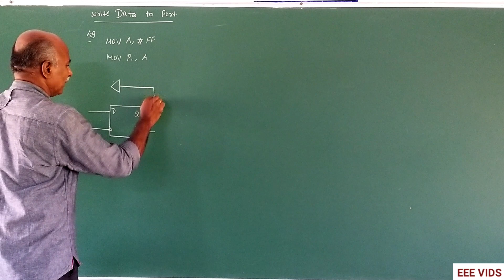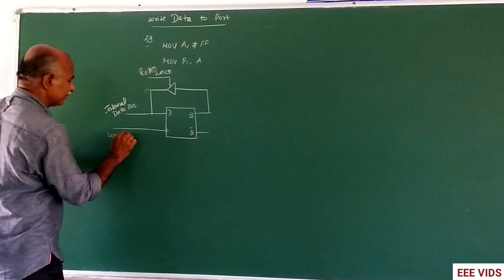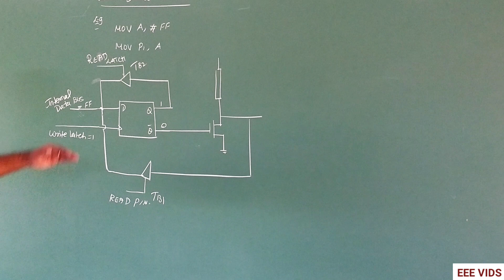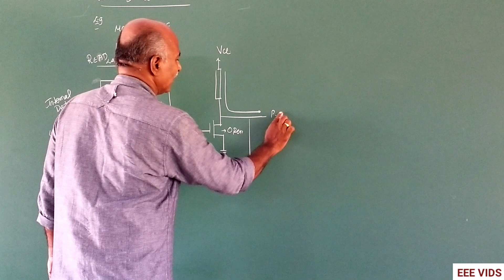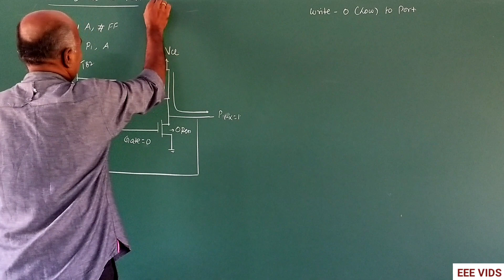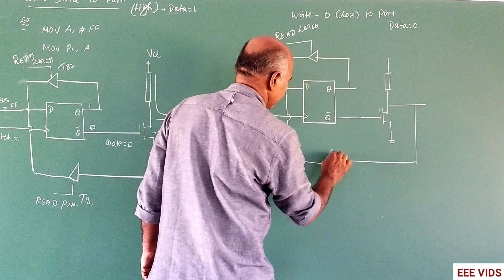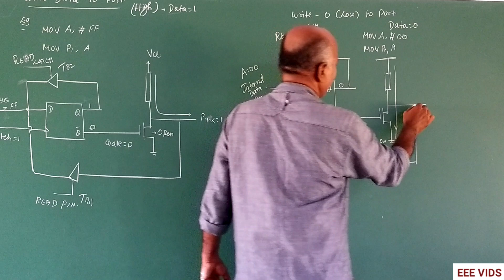Write data to Ports Microcontroller| Transistor Circuit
8051 Microcontroller write to Port
I/O ports and circuits

Each port of 8051 has bidirectional capability. Port 0 is called 'true bidirectional port' as it floats (tristated) when configured as input. Port-1, 2, 3 are called 'quasi bidirectional port'. Port-0 Pin Structure Port -0 has 8 pins (P0.0-P0.7)

Port-0 can be configured as a normal bidirectional I/O port or it can be used for address/data interfacing for accessing external memory. When control is '1', the port is used for address/data interfacing. When the control is '0', the port can be used as a normal bidirectional I/O port.

Let us assume that control is '0'. When the port is used as an input port, '1' is written to the latch. In this situation both the output MOSFETs are 'off'. Hence the output pin floats. This high impedance pin can be pulled up or low by an external source. When the port is used as an output port, a '1' written to the latch again turns 'off' both the output MOSFETs and causes the output pin to float. An external pull-up is required to output a '1'. But when '0' is written to the latch, the pin is pulled down by the lower MOSFET. Hence the output becomes zero.

When the control is '1', address/data bus controls the output driver MOSFETs. If the address/data bus (internal) is '0', the upper MOSFET is 'off' and the lower MOSFET is 'on'. The output becomes '0'. If the address/data bus is '1', the upper transistor is 'on' and the lower transistor is 'off'. Hence the output is '1'. Hence for normal address/data interfacing (for external memory access) no pull-up resistors are required.

Port-0 latch is written to with 1's when used for external memory access.